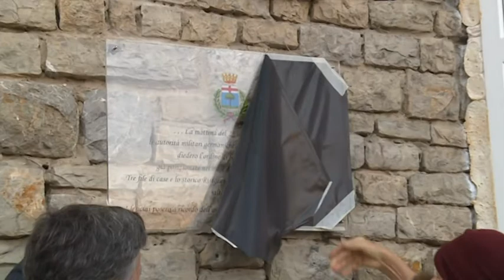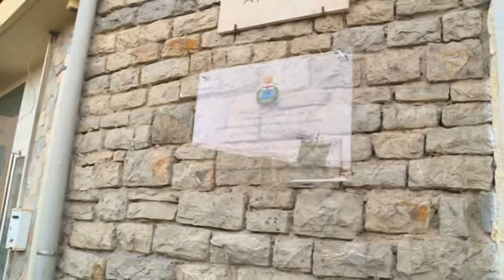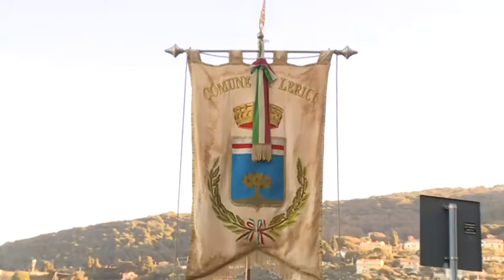Lerici, targa a ricordo del quartiere abbattuto dai tedeschi 15-01-2019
Stamani al molo di Lerici è stata apposta una targa per ricordare la data della distruzione delle case avvenuta il 28 Settembre 1944.